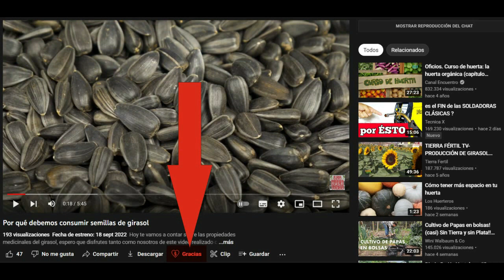Qué pasa con los bichos bolita o chanchitos de tierra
Hoy te vamos a contar cuáles son los beneficios de tener en tu huerta o en tu jardín bichos bolita, bichos bola, cochinillas, bichos de la humedad o chanchitos de tierra.